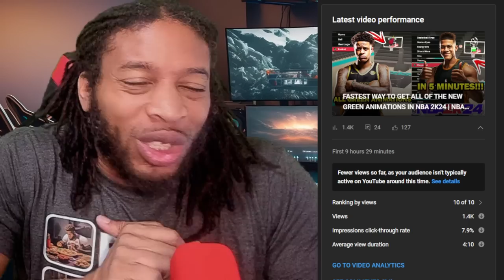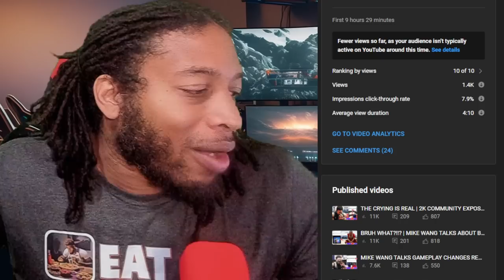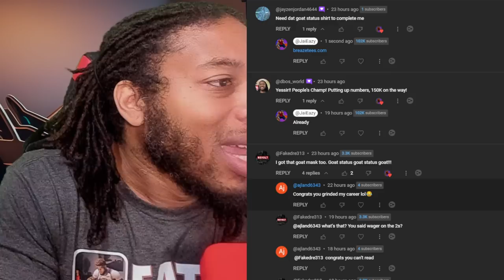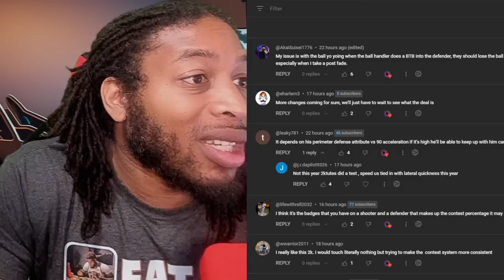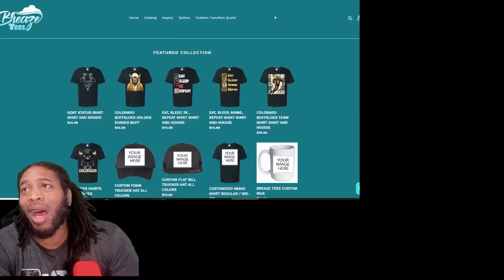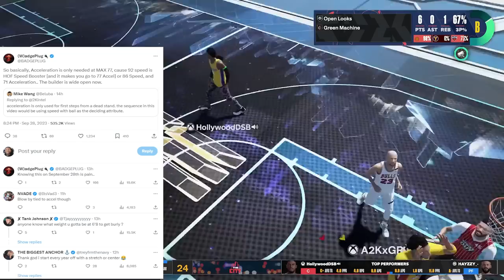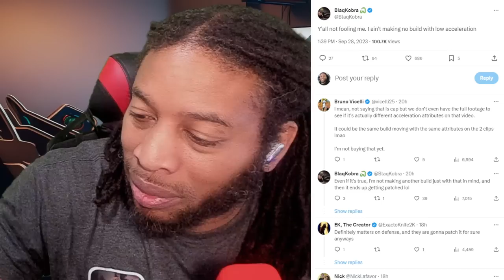Y'ALL ASKED FOR IT DOE | ACCELERATION DOESN'T MATTER IN NBA 2K24 | NBA 2K24 NEWS AND UPDATES